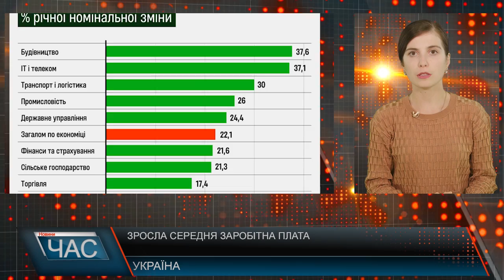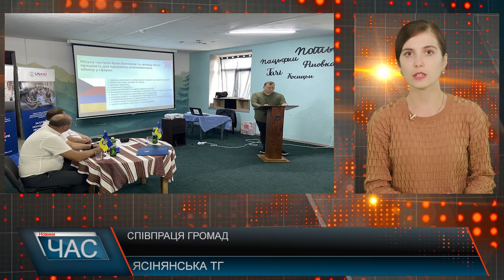Програма "ЧАС"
10.09.24